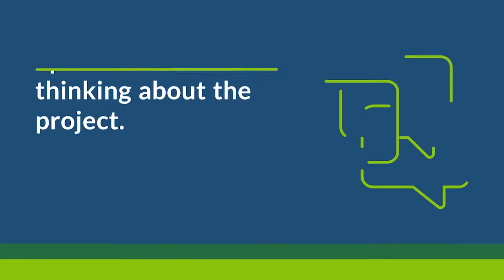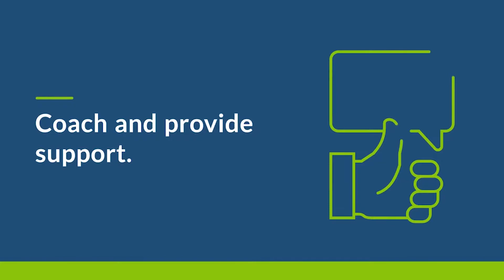Propel Change | Donna Griggs | When Your Rockstar Falls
Have you ever been frustrated when one of your rockstar employees dropped the ball on an important project?

Have you stopped to consider what role you played in that situation?

Do you want to know how to prevent this from happening in the future?

Today's video talks about what happens when your rockstar falls and what you can do to prevent it.

VIDEO SUMMARY

So my friend Jesse has a lot of great employees. He's actually a phenomenal client. People love working with him; they love working at his company. They bring their friends and say this is where you ultimately want to work.

The other day we were meeting, and he was so, so frustrated. His issue was: Joan is one of his upcoming rock stars, and Joan just dropped the ball on a big project that he thought she had, so he wasn't checking on her.

So I asked him a few more questions, and here's what he told me.

Joan comes up to him in the hall, they were in passing, and she said "Hey, I got this great idea that I think we could use some improvements here." and he said "Joan, go with it! I love it."

Now, the biggest problem was Joan didn't know how to go with it. Joan didn't know what to do next, and she was incredibly busy. So she thought, "You know, maybe Jesse'll just forget about this."

But he didn't, he kept asking because it was a great idea.

So finally Joan had to fess up and tell the truth about why she wasn't doing this project.

Some things that Jesse and I talked about is even if you have this rockstar you still want to make sure you're coaching her.

DISCUSS THE PROJECT

So when an employee comes up with a great project, spend some time thinking about it.

Discuss that project with her. Think about does this fit into our organizational strategy and what kind of impact is this going to make. That'll help you get Joan to more of a point where she's thinking the same way.

COACH THROUGH THE PROJECT

Then, as somebody who is her mentor, make sure you're getting behind that project.

Which just doesn't mean to keep asking "Are you done yet with it?"

That means coaching Joan. That means finding out what she needs from you because what I find a lot of times is people have a ton of barriers, and they just try to plod through them themselves rather than saying "I need some help."

So don't make Joan go to that. Let her have a rockstar mentality, let her keep the status.

Ask her "What can I do to help you?"

So what are you going to do?

You want to identify people who you think just know. Make sure you give them what they need to succeed, and sometimes you just have to check it out to see if they really know, or if you just want them to.

For more topics like this and to learn more about how we help our clients, please visit our